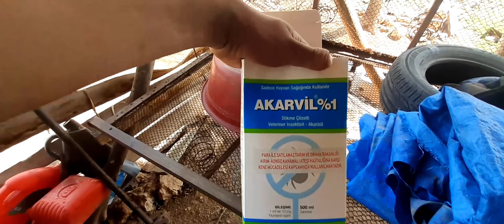KENEDEN KORUMAK İÇİN OGLAKLARI İLAÇLADIK VE YAYLADAKİ GÜNLÜK İŞLER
ilk Bahar da doga canlan lanıyor keneler çıkıyor ve oglaklara zarar veriyor bizde ilaçladık keneye pireye bit lerden korumak için daha saglı bir hatat süre bilmesi için ilaçladım